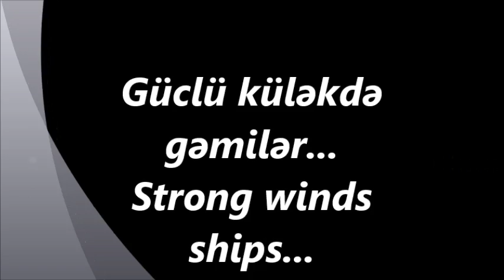Guclu kulekde gemilerinn uzmesi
Güclü küləkdə gəmilərin üzməsi və digər videolar bu linkdə